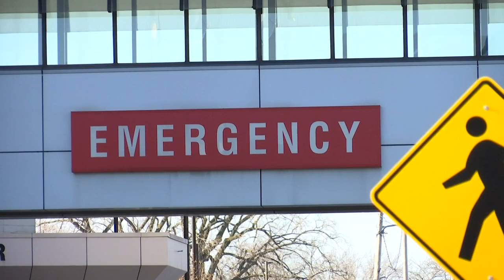Covenant: Federal assistance has helped take care of COVID-19 patients, hospital staff moral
Federal government support is at a Saginaw hospital in the form of medical personnel, nurses, physicians, and respiratory technicians.